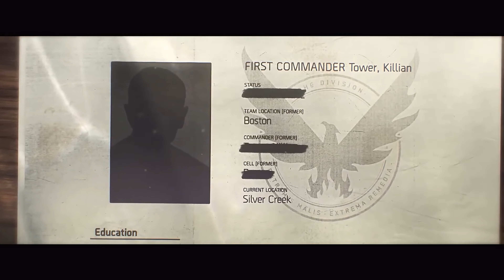Top 14 Upcoming CO-OP Video Games 2024 (Trailers)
14 amazing new co-op game trailers for titles due in 2024 with Steam store links and release dates for your convenience.

00:00 Space Marines 2 (9 September 2024)
01:29 Palworld (January 2024)
03:03 Little Nightmares III (TBC 2024)
04:21 Stormgate (TBC 2024)
05:24 33 Immortals (TBC 2024)
07:01 Men of War 2 (TBC 2024)
09:10 John Carpenter’s Toxic Commando (TBC 2024)
10:55 Nightingale (22 February 2024)
12:52 Helldivers 2 (8 Feb, 2024)
17:57 Killer Klowns from Outer Space: The Game (TBC 2024)
19:25 Skull & Bones (16 February 2024)
20:24 Ark 2 (TBC 2024)
21:29 FINAL FANTASY XIV: Dawntrail (TBC 2024)
24:56 Suicide Squad: Kill the Justice League (30 January 2024)